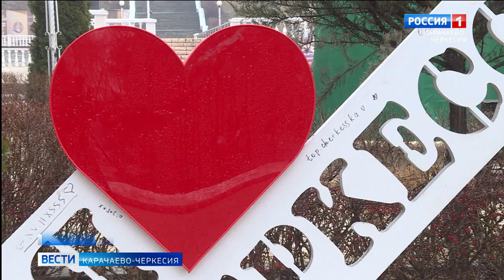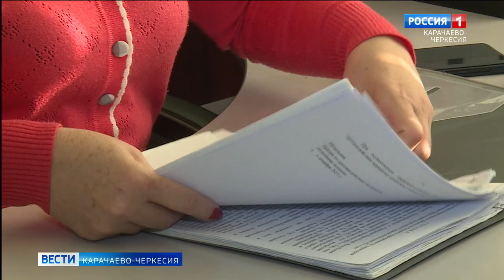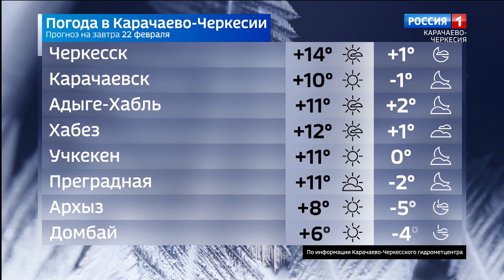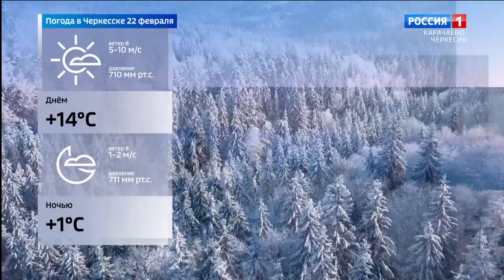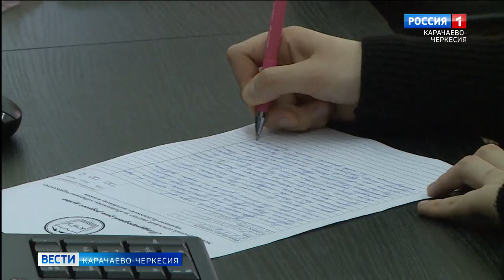Вести Карачаево-Черкесия 21.02.2022